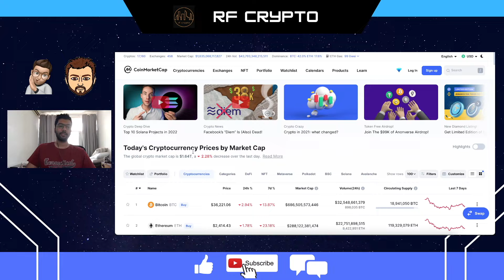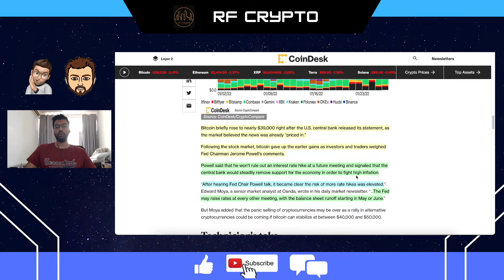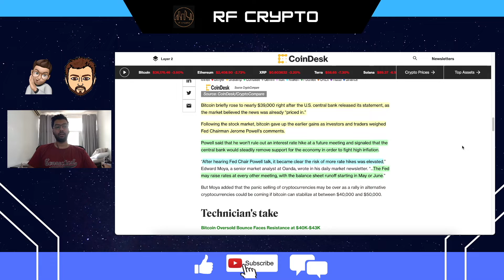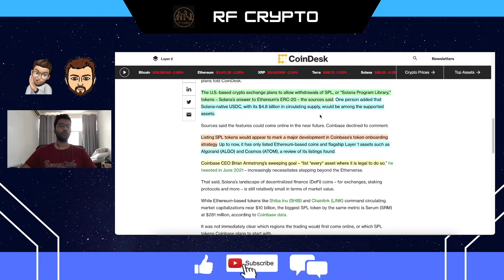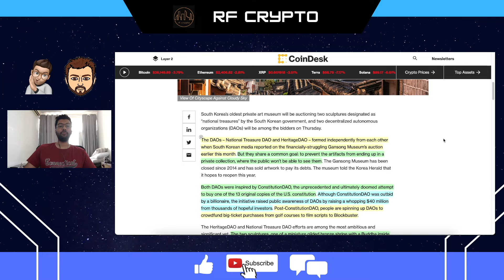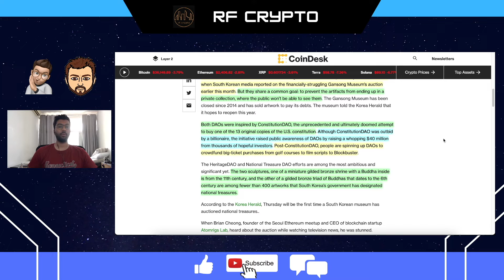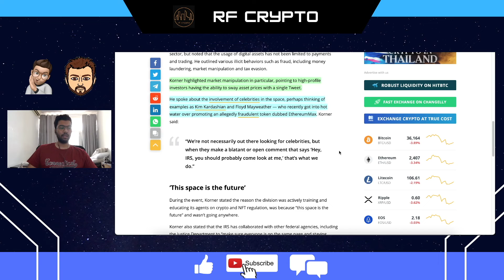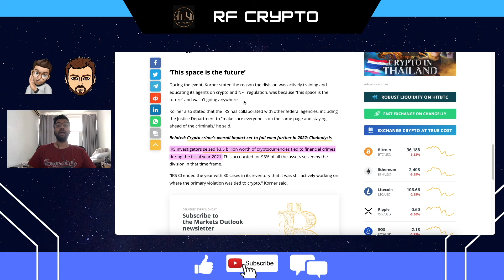SOLANA TO DETHRONE ETHEREUM IN THE SMART CONTRACTS UNIVERSE??? | Daily Crypto Bytes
●▬▬▬▬▬▬▬▬ DISCUSSION POINTS ▬▬▬▬▬▬▬▬▬●

0:00 Intro and Market Overview / Leverage and Fear & Greed

0:26 Bitcoin Chart Technical Analysis

2:11 Why Is The Crypto Market Down?

4:30 Coinbase Close to Listing Solana Ecosystem Tokens:

8:20 2 DAOs Want To Purchase South Korean Artifacts:

10:29 IRS special agent: Crypto's the future but there are ‘mountains of fraud’:

12:47 Outro